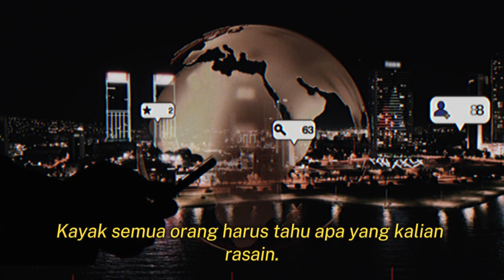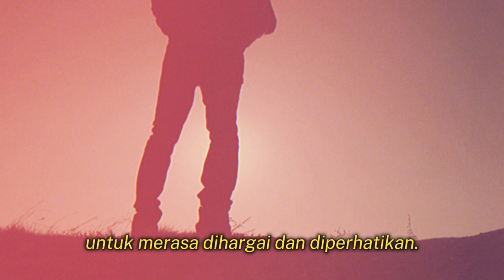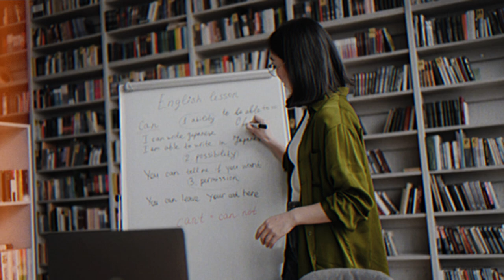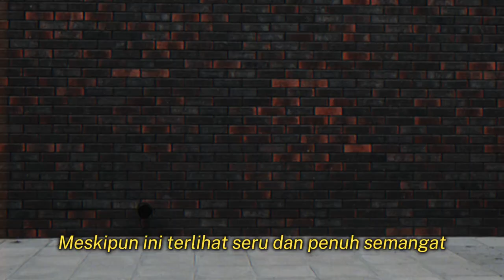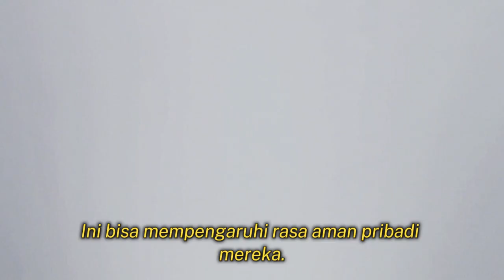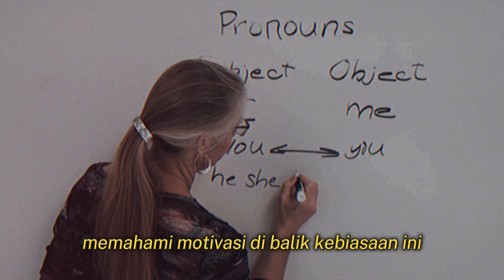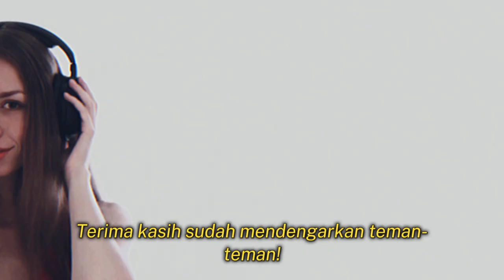Cukup! Kamu Terlalu Banyak Oversharing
Pernah nggak sih kamu merasa seperti membuka buku harian di depan semua orang? Di video ini, kita akan bahas fenomena oversharing di media sosial—kenapa kita sering merasa dorongan untuk membagikan terlalu banyak informasi pribadi, dan apa dampak negatif yang mungkin muncul dari kebiasaan ini.

Mungkin awalnya kita hanya ingin mencari dukungan atau merasa lebih dekat dengan orang lain, tapi oversharing sering kali membawa risiko yang nggak kita sadari. Dari reputasi di tempat kerja yang bisa terancam hingga privasi yang terancam, mari kita lihat kenapa menjaga batasan dalam berbagi itu penting.

Jika kamu pernah merasa terlalu banyak berbagi, atau ingin tahu cara menghindari oversharing, video ini cocok banget buat kamu.